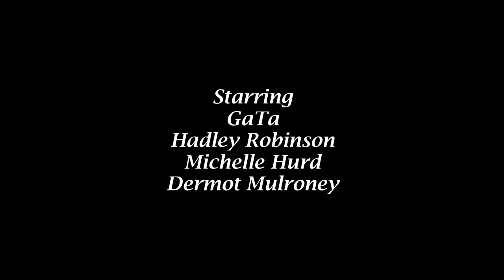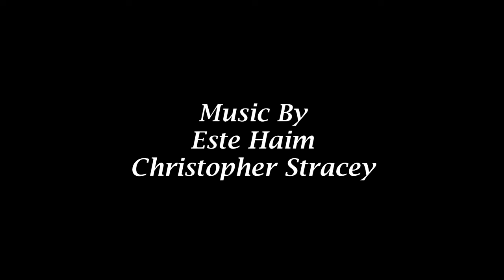Anyone But You (2023) Full Movie Review | Sydney Sweeney & Glen Powell | Review & Facts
Movie Credits :
Directed by : Will Gluck
Screenplay by : Ilana Wolpert & Will Gluck
Story by : Ilana Wolpert
Produced by : Will Gluck, Joe Roth & Jeff Kirschenbaum
Starring : Sydney Sweeney, Glen Powell, Alexandra Shipp, GaTa, Hadley Robinson, Michelle Hurd, Dermot Mulroney, Darren Barnet & Rachel Griffiths
Cinematography : Danny Ruhlmann
Edited by : Tia Nolan & Kim Boritz-Brehm
Production Companies : Columbia Pictures, SK Global, RK Films & Olive Bridge Entertainment